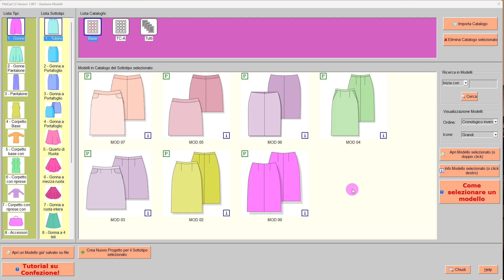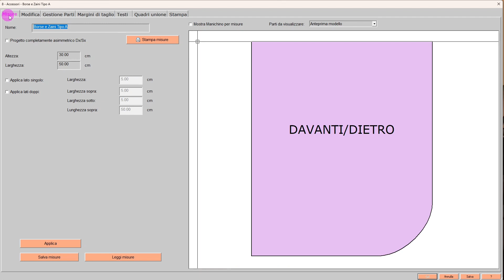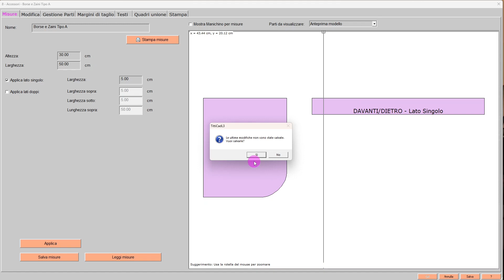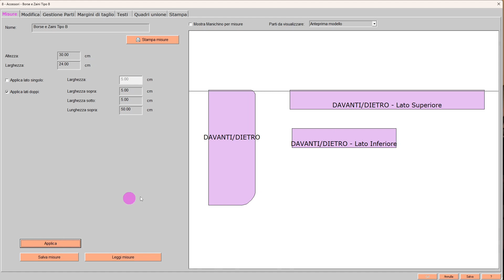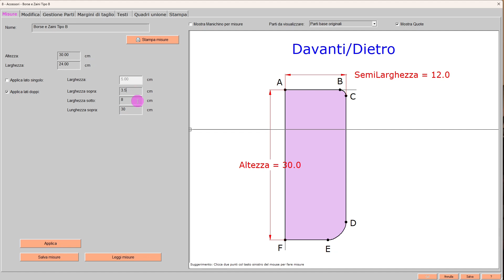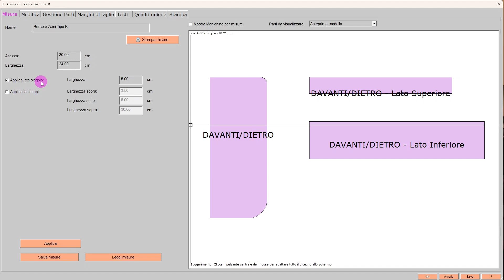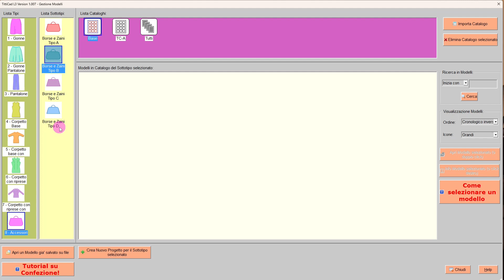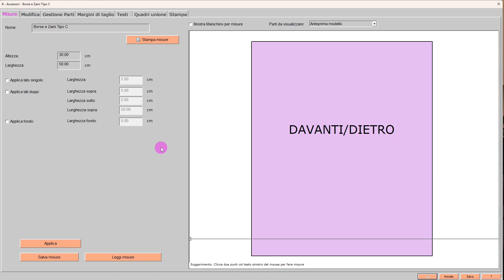Borse / Zaini e la relativa Pagina Misure di TittiCad L3 per realizzarne i Cartamodelli.